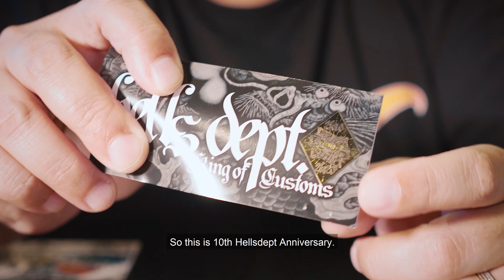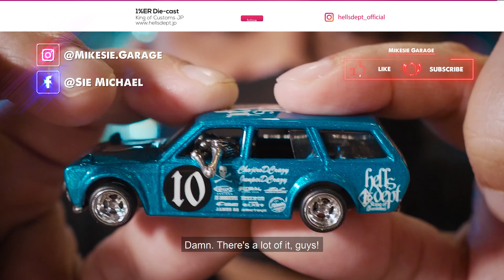Review Protoype Hellsdept Wagon 510 | Warna Birunya Menghipnotis